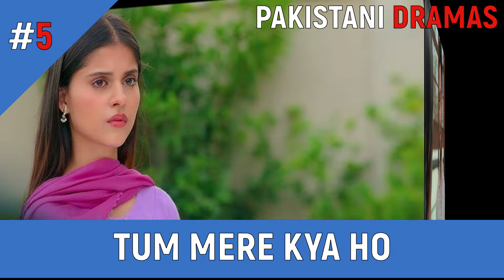Top 8 Most Romantic Long Pakistani Dramas 2024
Pakistani Dramas Present Top 8 Most Romantic Long Pakistani Dramas 2024. This List Has Been Prepared After Our Details Research.  In This Video You Will See About Top 8 Most Romantic Long Pakistani Dramas 2024. We Tried Our Best to Perform It Accurately And We Hope You Like It.

Thanks.